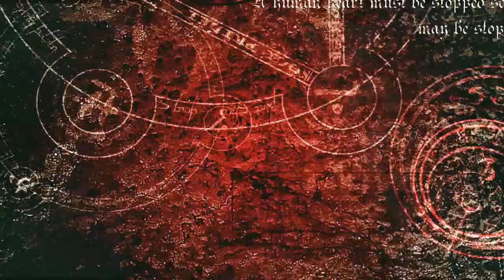TROQUEI UMA BOX EM UMA ASA DE SUM E OLHA OQUE DROPO DA BOX